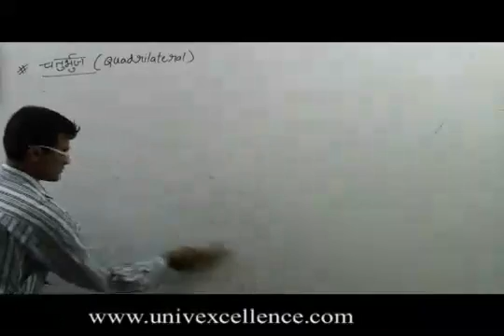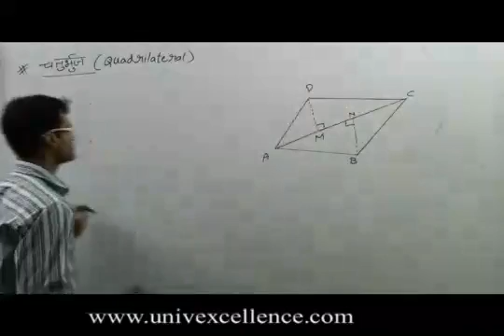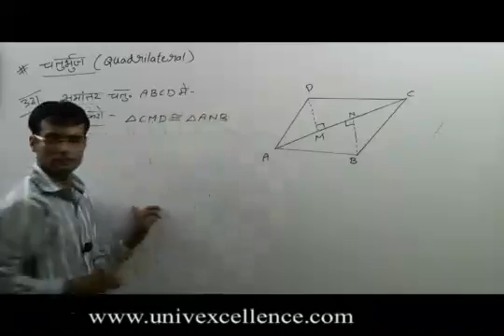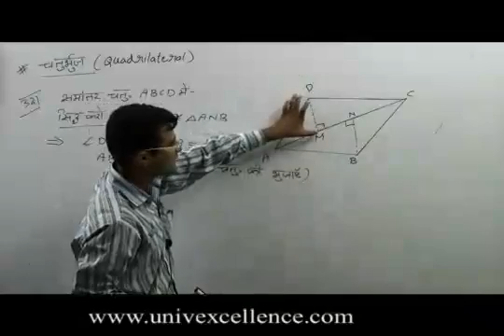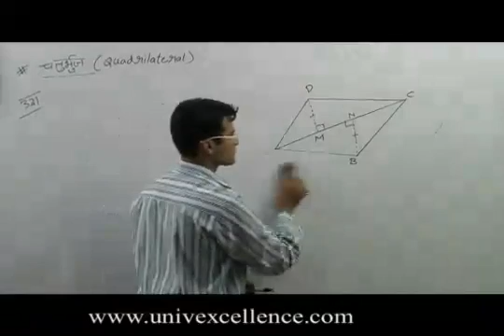Class 9 Ganit Chapter Quadrilaterals - Chturbhj - Math in Hindi Medium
Bhagatsir provides Video Lectures in Apni Bhasha - Hindi. This Video covers Class IX Ganit Chapter Quadrilaterals Math in Hindi Medium covering Topic, Construction of Quadrilaterals , Chturbhj .  Each Video contains learning & remembering science 'Avdhan' it makes you learn and understand easily.